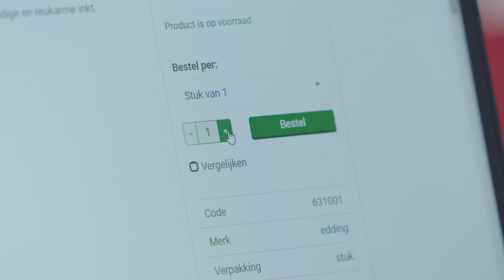Hoe maak je van thuiswerken een succes? | Office Winkel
Door de coronacrisis is de manier van werken enorm veranderd. Daar waar de meeste mensen voorheen op een kantoor zaten waar alle faciliteiten en office supplies uitstekend waren geregeld, moet men dat nu opeens thuis zelf doen. Ralph Ratterman van Office Winkel vertelt hoe hij dit thuiswerken met zijn bedrijf faciliteert en over de snelle omslag die hij zelf als ondernemer ook heeft moeten maken.

Zo kan het ook is een RTL-programma dat bedrijven in kaart brengt die een creatieve en vernieuwende blik hebben op het ondernemen, productontwikkeling, service en leiderschap.

De hoofdvraag van iedere uitzending is: wat doen deze bedrijven anders waardoor ze zo succesvol zijn?